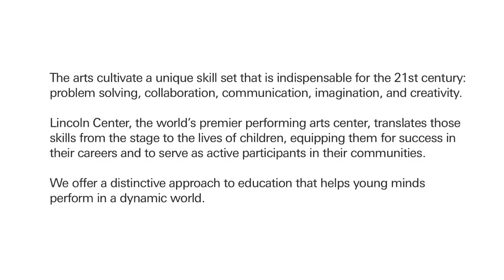Lincoln Center Education: An Introduction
Lincoln Center Education helps young minds perform in a dynamic world. Watch Executive Director Russell Granet explain LCE's distinct approach.